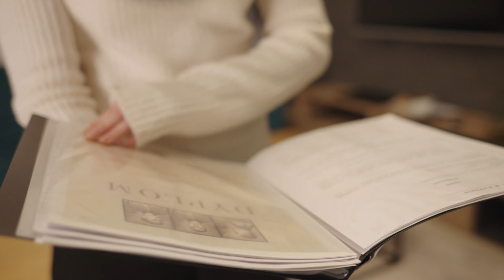Agata Kozicka - laureatka Nagrody Burmistrza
NAGRODĘ GŁÓWNĄ BURMISTRZA MIASTA BIERUNIA W DZIEDZINIE: EDUKACJA OTRZYMAŁA AGATA KOZICKA!
Poznajcie sylwetkę pierwszej laureatki Nagrody Burmistrza Bierunia. Agata Kozicka uhonorowana i nagrodzona została wczoraj, podczas uroczystej Gali Rozdania Nagród Burmistrza Miasta Bierunia.
Krystian Grzesica - Burmistrz Miasta Bierunia wręczył jej statuetkę prezentującą bieruńskiego Utopca i symboliczny czek na kwotę 3000 zł.